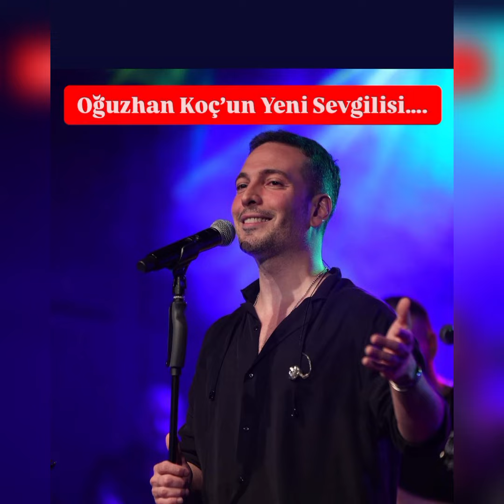İŞTE OĞUZHAN KOÇ'UN YENİ SEVGİLİSİ#oğuzhnkoç